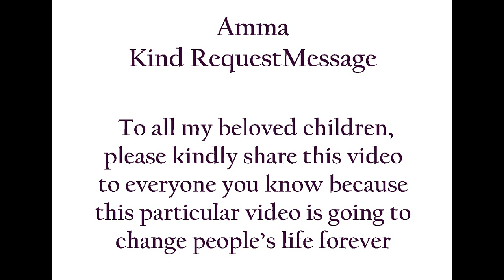Sri Prapanja Samudra Weekly Educational Series - 1st India Spiritual Pilgrimage 2020 (Tamil)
Amma Kind Request Message

To all my beloved children,

Sri Prapanja Samudra Weekly Educational Series

Topic Covers On

1. Relationship

2. Nature

3. Health

4. Growth

5. Spiritual

6. Student Motivational